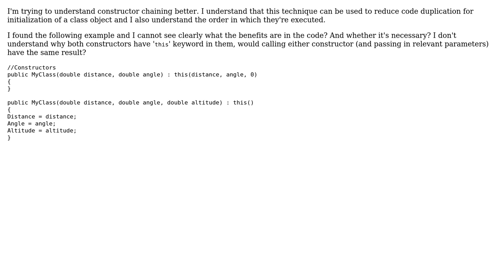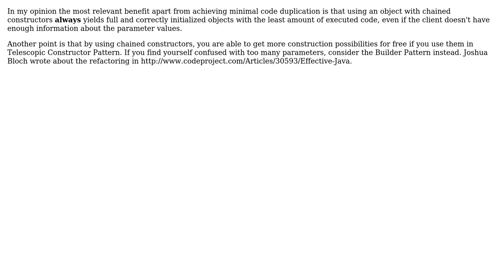Software Engineering: Need help understanding Constructor Chaining (2 Solutions!!)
Software Engineering: Need help understanding Constructor Chaining

With thanks & praise to God, and with thanks to the many people who have made this project possible! | Content (except music & images) licensed under CC BY-SA | Music | Images & others | With thanks to user Theomax user Oded user McMannus and the Stack Exchange Network Trademarks are property of their respective owners. You are responsible for your own actions.